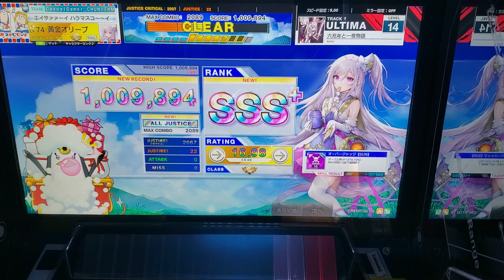[CHUNITHM] 육조 년과 하룻밤 이야기 (ULTIMA) ALL JUSTICE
Category : niconico
Difficulty : ULTIMA
Option : -
Level 14 (14.1)
2023/02/18 Recorded